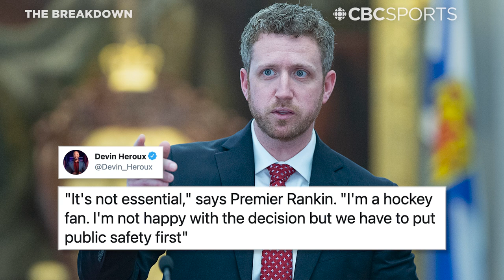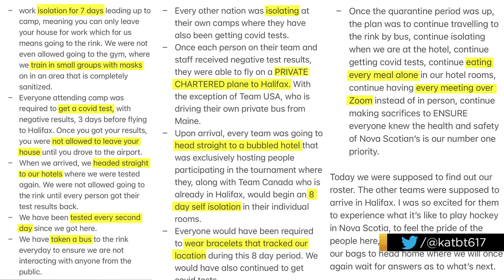IIHF Women's World Championships Cancelled...again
For the second year, due to the COVID-19 Pandemic, the IIHF Women's World Championships have been cancelled in Halifax, Nova Scotia. Anastasia Bucsis is joined by 2x Olympic Champion Cheryl Pounder to discuss how this will affect the Olympics, and the future of women's hockey.